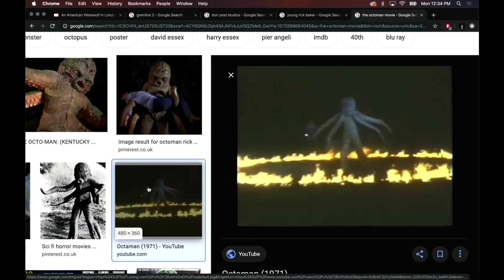Rick Baker on “Octaman”: His First Paying Gig